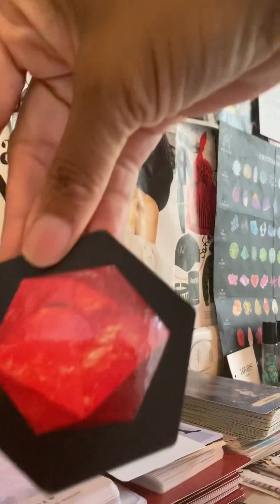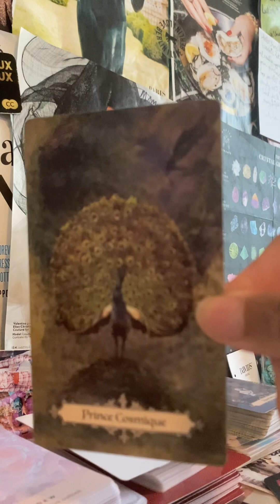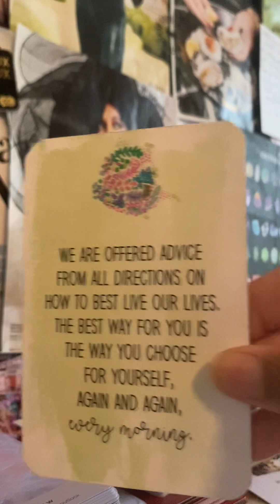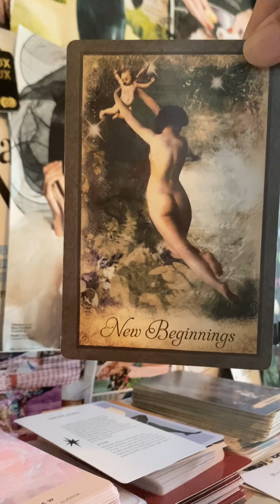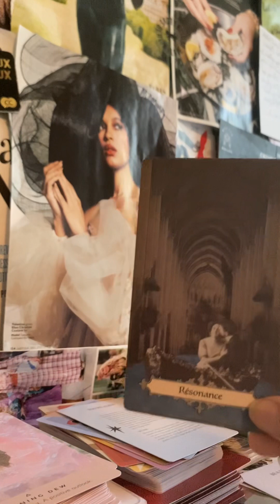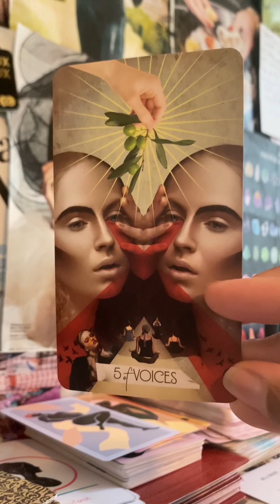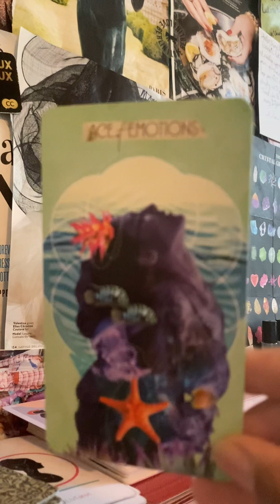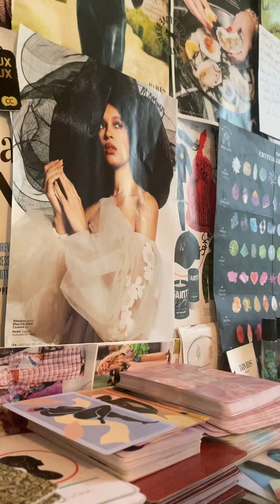WE ARE THE LOVERS💋🌹❤️‍🔥🎁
Unlocked is your greatest potential